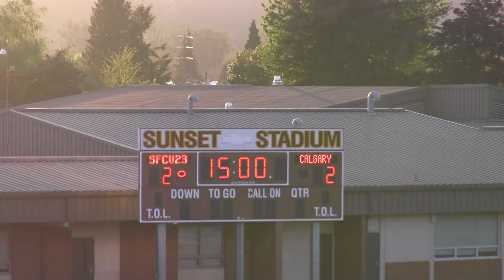U 23 SOUNDERS VS CALGARY H1